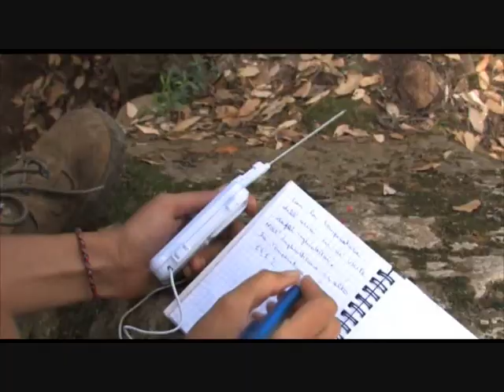Teulada una scoperta archeologica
Teulada